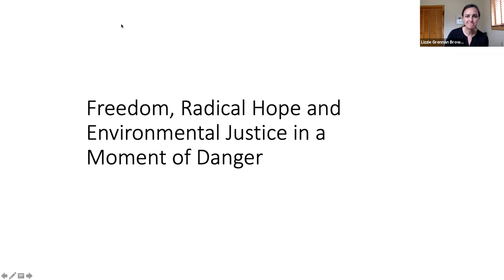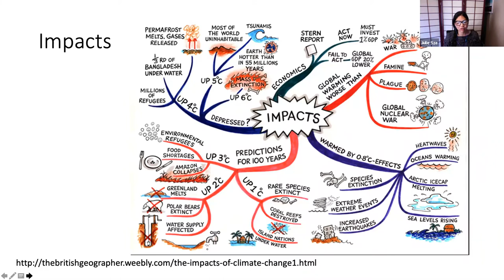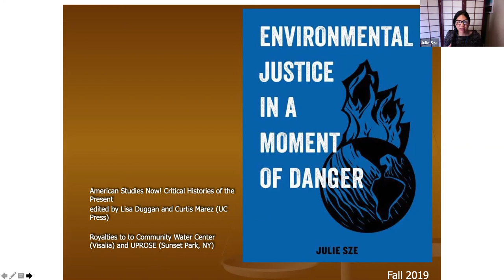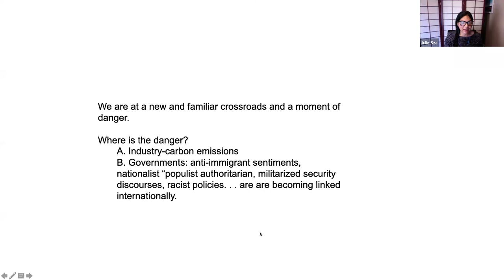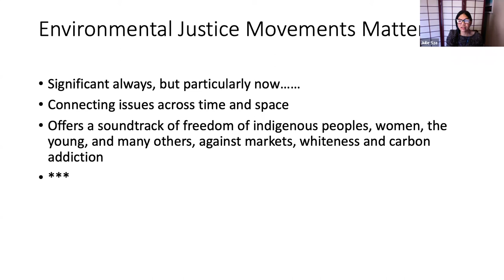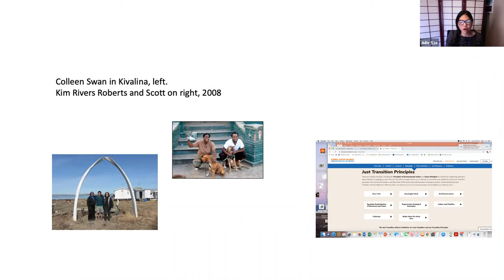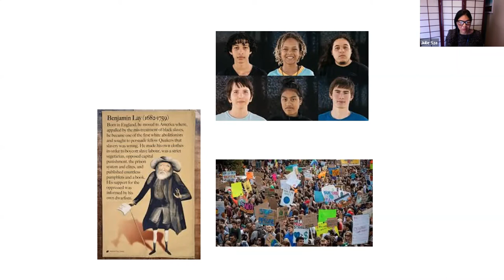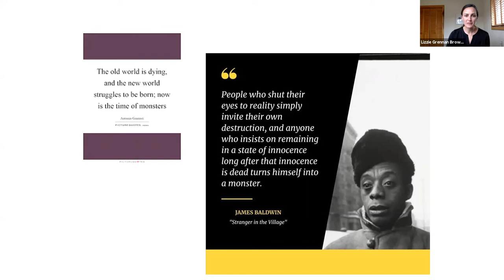Environmental Justice in a Moment of Danger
We are living in a precarious environmental and political moment. In the United States and in the world, environmental injustices have manifested across racial and class divides in devastatingly disproportionate ways. What does this moment of danger mean for the environment and for justice? What can we learn from environmental justice struggles?

Dr. Julie Sze is a leading scholar of environmental justice and founding director of the Environmental Justice Project for UC Davis’ John Muir Institute for the Environment. Her research investigates environmental justice and environmental inequality; culture and environment; race, gender and power; and urban/community health and activism. Sze’s latest book, Environmental Justice in a Moment of Danger (2020), examines
mobilizations and movements, from protests at Standing Rock to activism in Puerto Rico in the wake of Hurricane Maria.